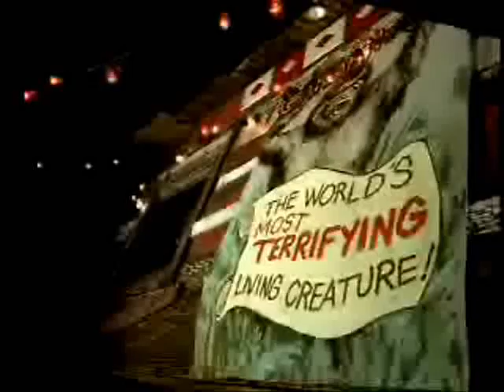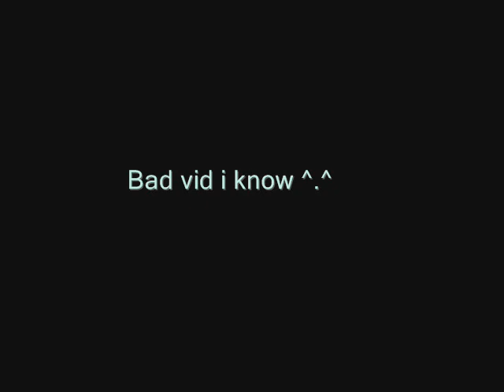Stone Sour Evanescence Seether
As the vid says: I was bored, I had no acces to the internet, so i made a vid with just the things on my computer.. It's bad I know=p
Vids nd songs used are (in order):
~Evanescence-Call me when you're sober
~Evanescence-Call me when you're sober (yes again =p)
~Seether-Remedy
~Vid:Evanescence-Call Me When You're Sober, Song: Stone Sour-Bother
~My Chemical Romance-Teenagers (sped up)